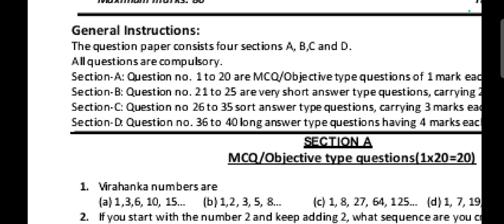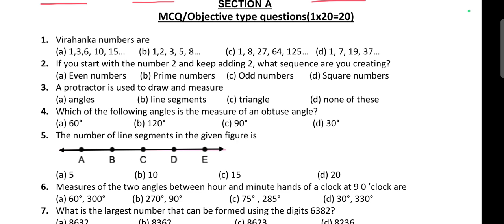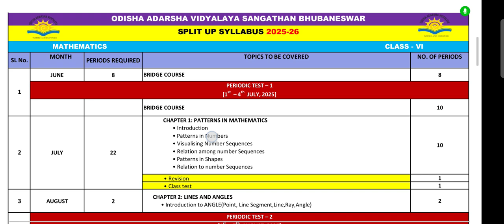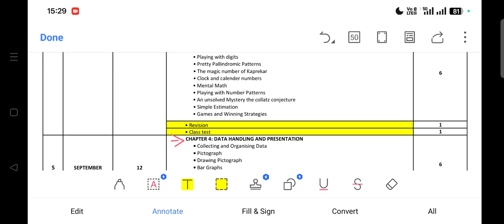Practice Set/Half Yearly Exam 2025-26/25-Sep-2025/Sub- Math Question Pattern, Syllabus/OAV Class-6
Practice Set/Half Yearly Exam 2025-26/25-Sep-2025/Sub- Math Question Pattern, Syllabus/OAV CBSE Class-6/Odisha Adarsha Vidyalay